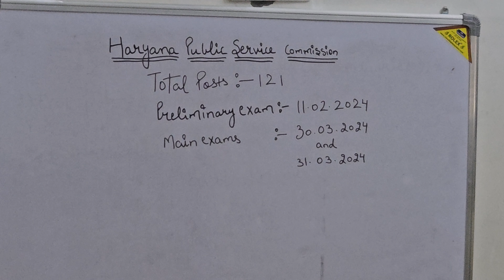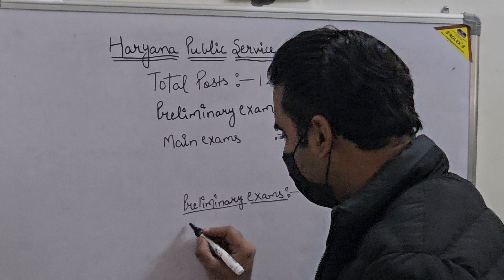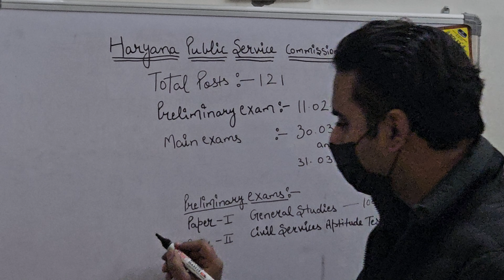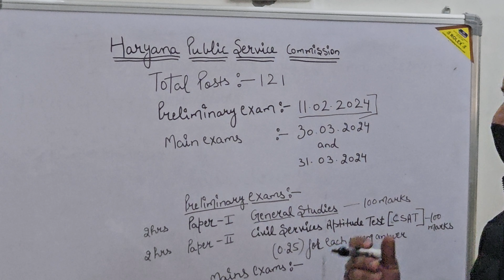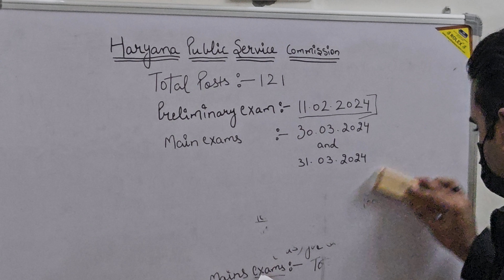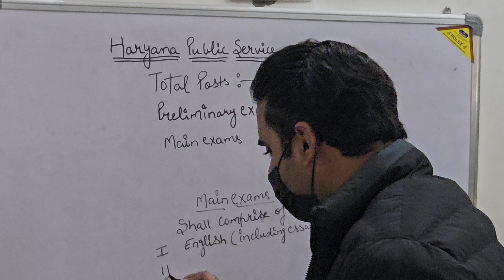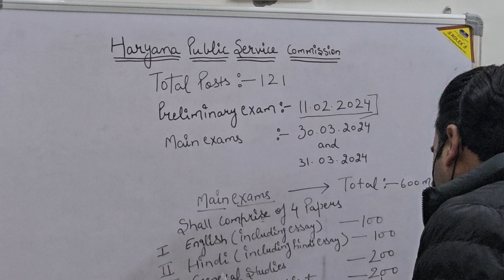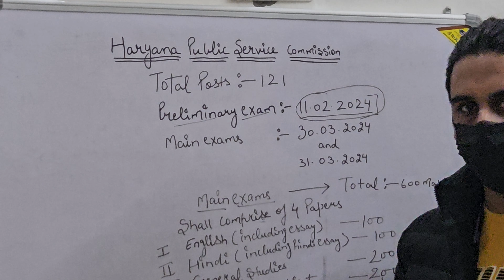Haryana public service commission(HPSC)|Exam Date|Exam pattern |HPSC-Pre and Mains Syllabus..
civi services
exam pattern related to prelimins and mains exams of haryana public service commission.